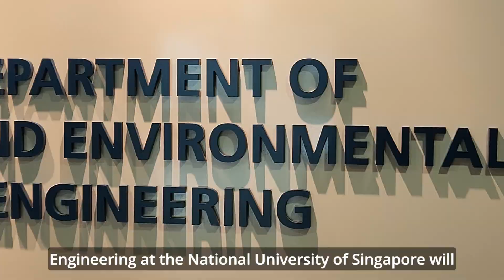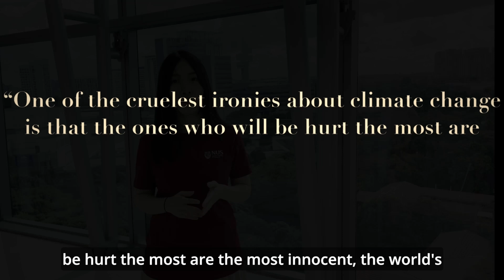MSc Environmental Engineering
The Master of Science (Environmental Engineering) program is targeted at graduates who are either working, or considering a career, in environmental engineering, and wish to be part of the global effort to incorporate environmental considerations in all human activities. Its curriculum is sufficiently flexible to accommodate students from different science and technology backgrounds as well as provide practicing engineers an opportunity to enhance their technical competence. This program is also suitable for graduates who wish to build on their prior educational background and professional experience in the field of environmental science and technology, and to acquire new skills for solving advanced environmental engineering problems, thus enabling them to contribute in greater measure to Singapore’s push to develop its environmental technology industry. It will prepare students to contribute to the environmental protection efforts spearheaded by the countries in the region. In addition, this broad-based educational program would be of relevant interest to professionals in the government’s regulatory and statutory bodies, as well as in institutes of higher learning. The program accepts both full-time and part-time students to provide flexibility for students in the choice of modules to suit their ability, interests, and career advancement.